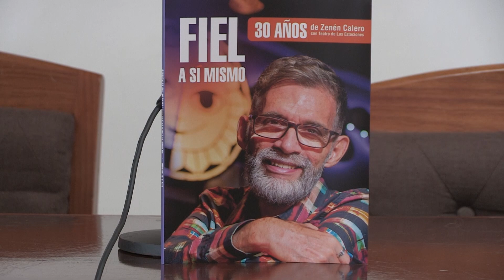DEDICAN PANEL SOBRE “TEATRO DE LAS ESTACIONES” EN SALA VILLENA DE LA UNEAC.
La Sala Villena de la Unión de Escritores y Artistas de Cuba acogió el panel homenaje a Teatro de las Estaciones por sus TREINTA años de creado…En el encuentro al que asistió la presidenta de la organización, Marta Bonet de la Cruz se presentó la compilación “Fiel a sí mismo”, dedicado al diseñador escénico Zenén Calero.